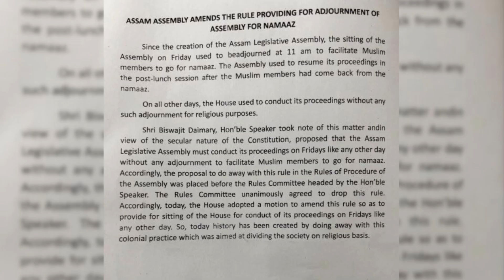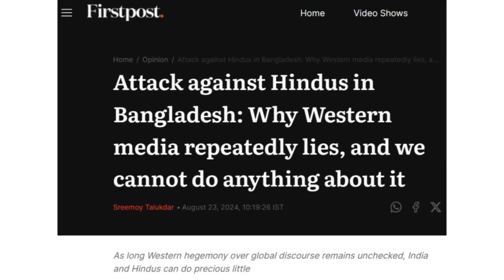Assam Assembly's Historic Decision to End "Jumma Break" | Himanta Biswa Sarma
The Assam Legislative Assembly has ended its decades-old practice of providing a two-hour break on Fridays for Muslim lawmakers to attend namaz. Announced by Chief Minister Himanta Biswa Sarma, the decision is aimed at modernizing the Assembly's operations and enhancing legislative efficiency. The tradition, introduced in 1937 by Syed Saadulla of the Muslim League, was seen as outdated. Sarma praised Speaker Biswajit Daimary and the MLAs for supporting this "historic decision," which aligns with contemporary governance needs.

Assam BJP Divide🔥असम में बीजेपी में घमासान II New BJP Vs Old BJP II RG YT VLOGS